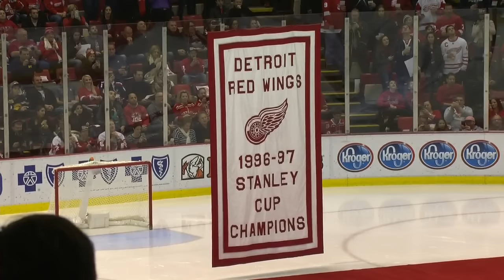Honoring the 1997 Cup Champions: The banner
The 1997 Stanley Cup Championship banner is lowered from the rafters for one more team picture.